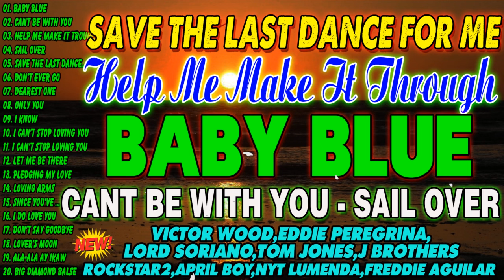Greatest Oldies Songs Of 60's 70's 80's📅BABY BLUE,CANT BE WITH YOU,SAVE THE LAST DANCE FOR ME,I KNOW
victor wood
eddie peregrina
old songs
lumang tugtugin
imelda papin
tagalog songs
roel cortez songs
love songs
edi peregrina
medley songs
peregrina song
lumang tugtugin songs
lumang tugtugin